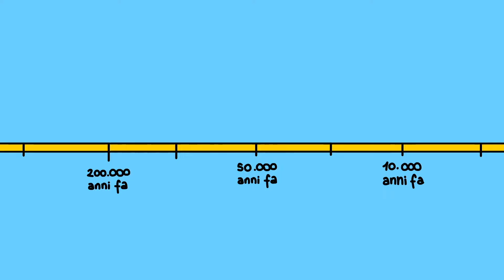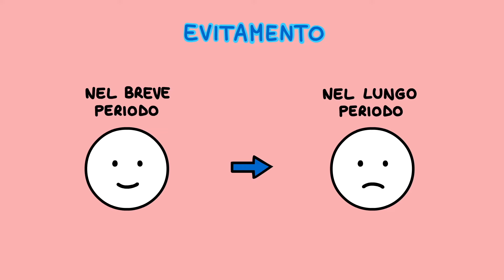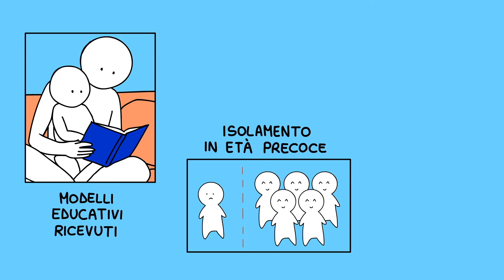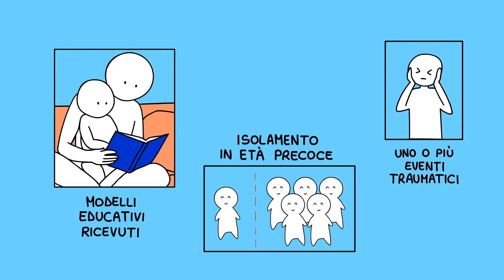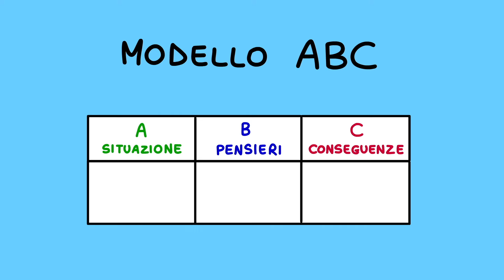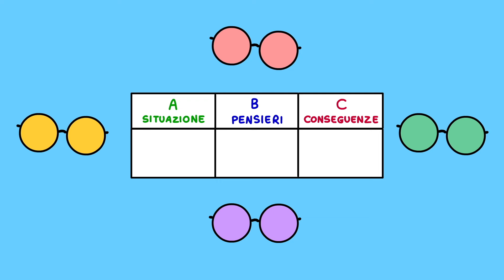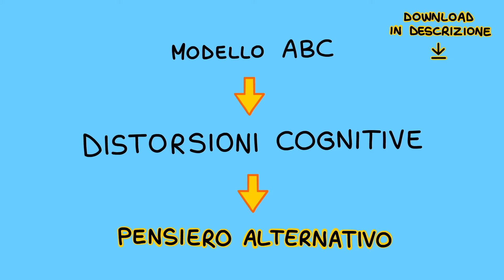ANSIA SOCIALE, come si può superare?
Ciao! Bentornato o bentornata sul canale 💛
Oggi parliamo di ansia sociale, di cosa la differenzia dal disturbo d'ansia sociale e di come possiamo gestire quest'emozione nella vita di tutti i giorni.

Superare l'ansia sociale è possibile! 🔝
Se i livelli d'ansia sociale che sperimenti sono alti e questa comincia a interferire con le tue attività quotidiane, un percorso di psicoterapia mirato può certamente aiutarti.
Le ricerche mostrano che la terapia più efficace verso il disturbo d'ansia sociale è la terapia cognitivo-comportamentale.

Schede gratuite da scaricare 📋
Ho pensato di condividere con te alcuni contenuti utili per cominciare ad affrontare l'ansia sociale. Fammi sapere cosa ne pensi!

Timeline ⏳
00:00:00 - Sigla
00:00:17 - Cos'é l'ansia sociale
00:01:00 - Disturbo d'ansia sociale
00:01:33 - Fasi del disturbo d'ansia sociale
00:03:48 - Cause
00:05:15 - Superare l'ansia sociale
00:08:20 - Grazie 💛

Fonti 📚
- Stop all'ansia sociale. Strategie per controllare e gestire la timidezza. A cura di Nicola Marsigli (2018). Erikson: Trento.
- Quaderno di esercizi per vincere l'ansia sociale. D. Baroni, S, Ciandri, C. Di Gesto, L. di Leonardo, A. Fiesoli, F. Lauretta, A. Lebruto, G.R. Policardo, M. Rosadoni (2021). Erikson: Trento.
- Fondamenti di psicologia e psicoterapia cognitivo-comportamentale. Modelli clinici e tecniche di intervento. Melli, G. e Sica, C. (a cura di). (2018) Erikson: Trento.
- Manuale diagnostico e statistico dei disturbi mentali, Quinta edizione, DSM-5. Raffaello Cortina Editore, Milano, 2014.

Music 🎵
Simple Inspiring Piano - DS Productions